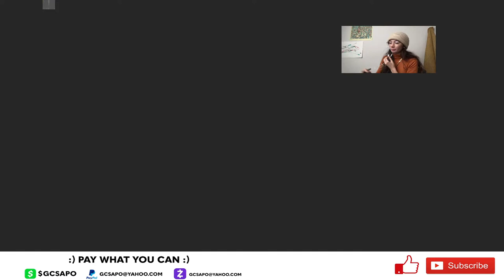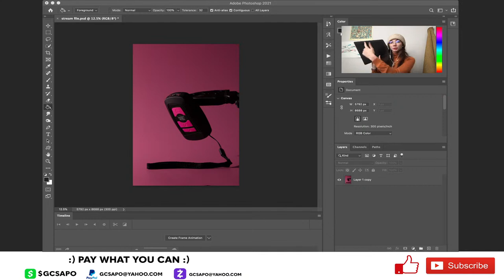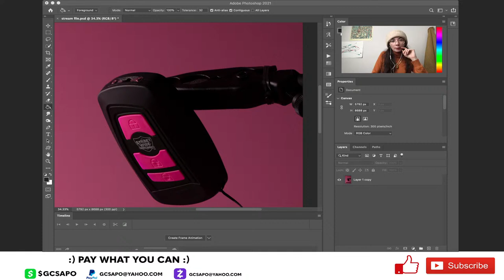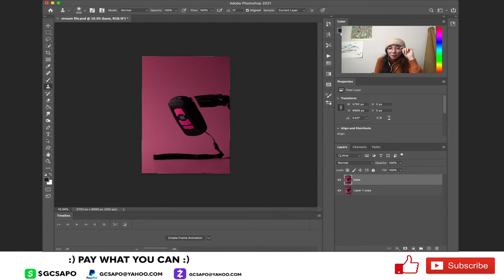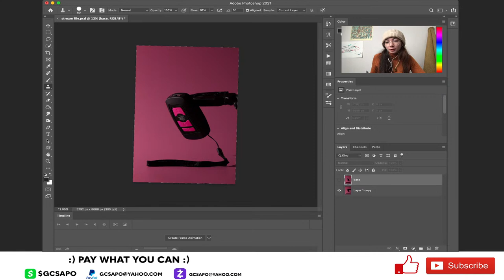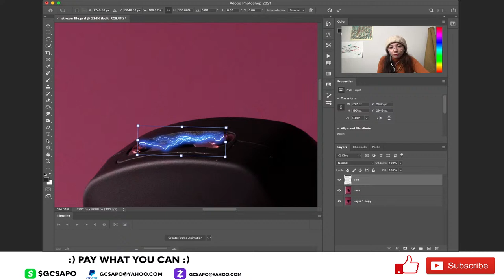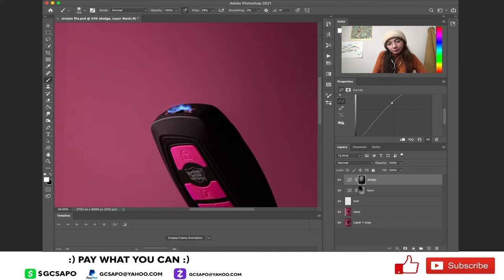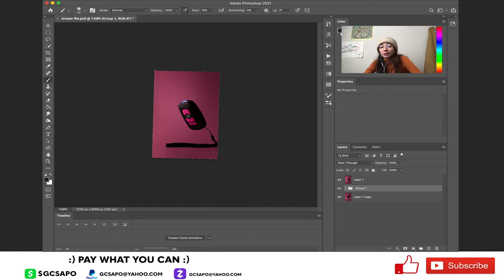Photoshop Live Stream Tutorial: Floating Objects in Photoshop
Enjoy this Photoshop Live Stream Tutorial on floating objects in photoshop for all of your product, client, and practice needs! I think I have narrowed my flow down to one of the easiest ways to do this so I wanted to share it with you. Below are all the relevant links :)
LOGGED ON EARLY: 0:00
SKIP TO ~13:00 BECAUSE I GOT ON EARLY TO GREET THE FOLKS LOL

Follow along with the exact assets below
DOWNLOADABLE FILES:

how to remove things in photoshop, how to make objects float in photoshop, easy way to make objects levitate in photoshop, floating photography, removing objects in photoshop, follow along photoshop tutorial, levitation photography editing, floating objects in photo, photoshop step by step tutorial, photoshop live stream, photoshop live edit, live stream photography